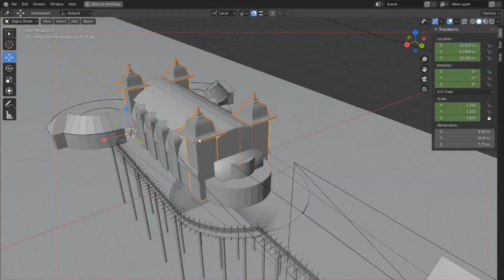pier tower correct